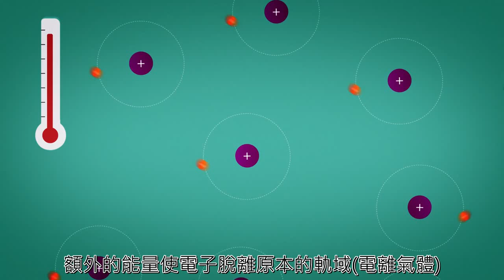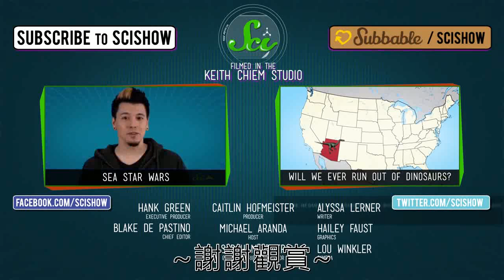全宇宙最常見的物質居然是它!? 認識全宇宙最常見的物質-電漿(Plasma)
Ⅰ描述電漿在歷史上出現的方式以及第一個發現的人還有命名的它科學家
Ⅱ深入淺出地說明電漿是如何生成的及說明電漿的特性。
Ⅲ舉閃電、日光燈、宇宙物質為例，說明電漿於日常生活中的種種形式。
Ⅳ最有趣的是宇宙居然不是完全真空而尚有電漿物直存在散落於其中。